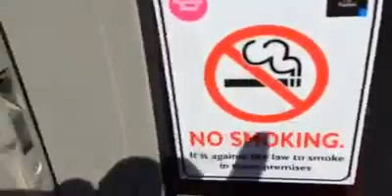Clacton on shine